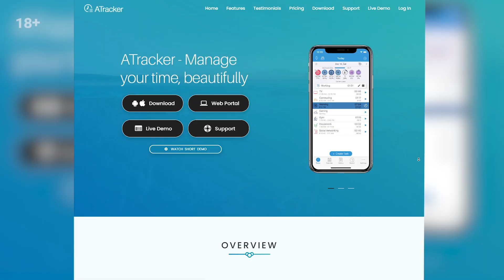Какие приложения использовать для планирования? | Александр Высоцкий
Если вам не хватает порядка в планировании и распределении обязанностей, то это видео для вас.
В этом выпуске мы расскажем, какие приложения можно использовать для улучшения личной эффективности и грамотного планирования.